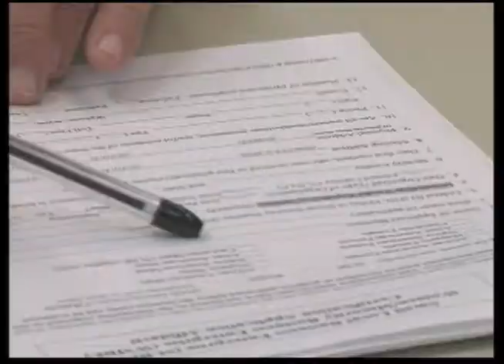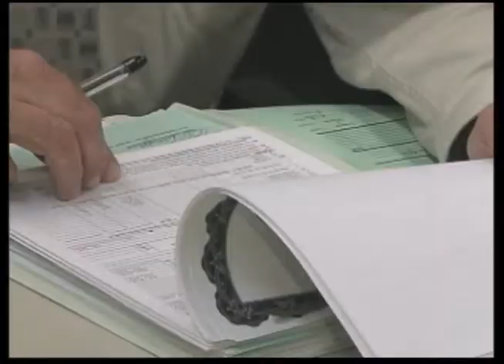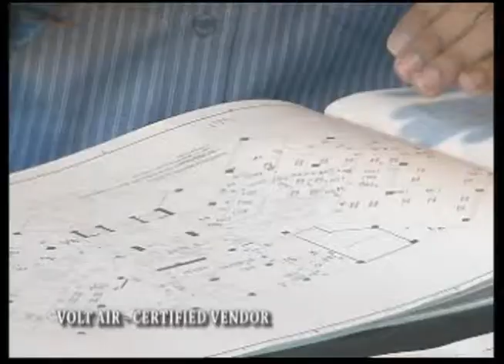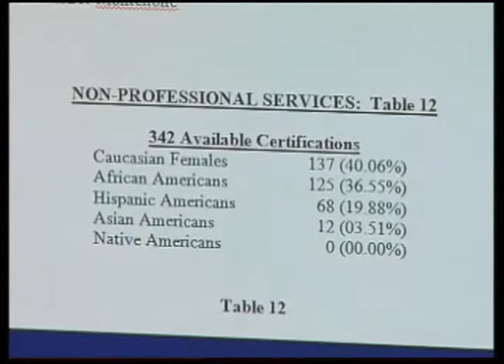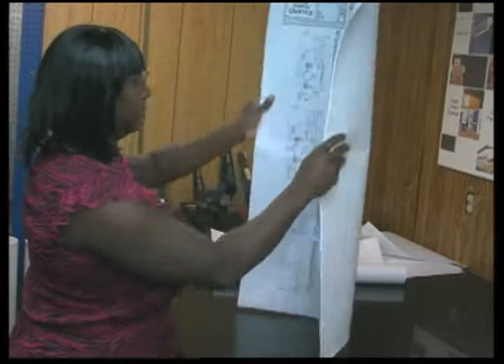Spotlight Tampa - Minority and Small Business Development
This is a segment from the October, 2011 episode of the program "Spotlight Tampa" on City of Tampa Television (CTTV) about the City of Tampa Minority and Small Business Development Office.  Spotlight Tampa is CTTV's monthly magazine show.  It highlights the latest city services, projects and happenings in Tampa. This segment was produced by Karey Poulos.